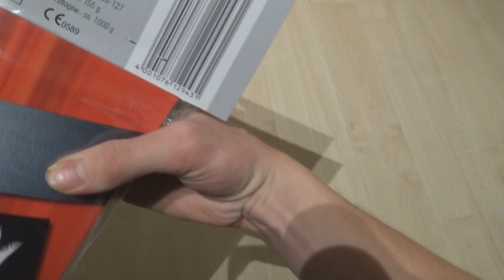Weco Feuerwerk - HighSpeedBombs | Silvester 2017/2018 [1080P FullHD]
Der Klassiker aus dem Lidl: Das Raketensortiment HighSpeedBombs von Weco Feuerwerk für 9,99€.

HINWEIS:
Alle Feuerwerkskörper der Klasse 2 werden zu den gesetzlichen Zeiten erworben und abgebrannt!